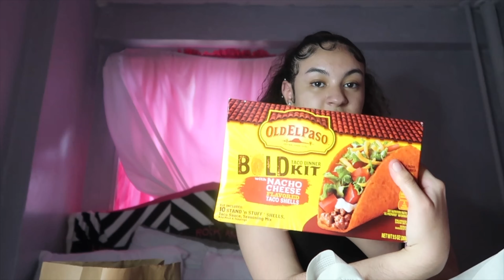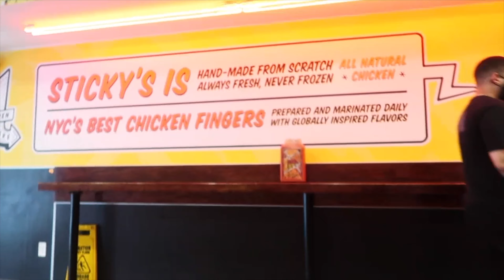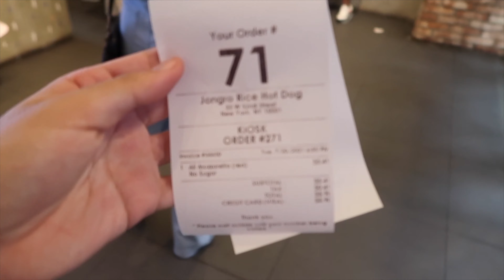VLOG: a SUMMER week in my life 2021| Glowing up!♡︎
Heyy guysss!! This was a lengthy video but I hope you still like ittt. Watch me adventure around the city and get things doneee!💗

Go Follow Me Where I'm Active The Mosttt!!

About Me
➳From: NYC
➳Fav Color: Pink
➳Record on: iPhone 12 Pro max or G7x Mark ll
➳ what else do you wanna know? 💗

I fw you if you watch my videosss fr :)